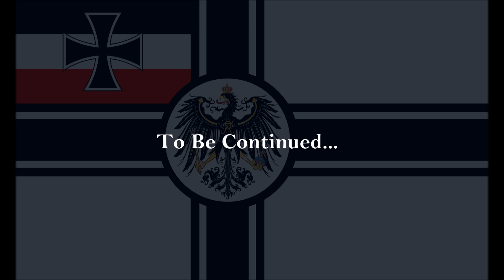Bismarckreich: Alternate History of Europe - S3E3 - 'Crisis in the East'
The colonial Empires erupt into chaos even further in the third episode of Bismarckreich. The Empires of Old face crises like they never have before and the fate of the world hangs in the balance...